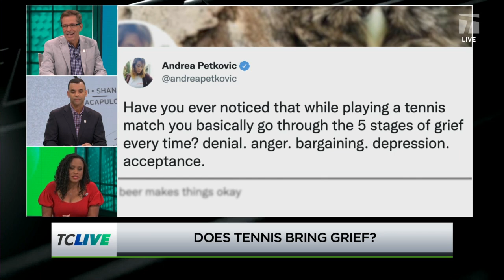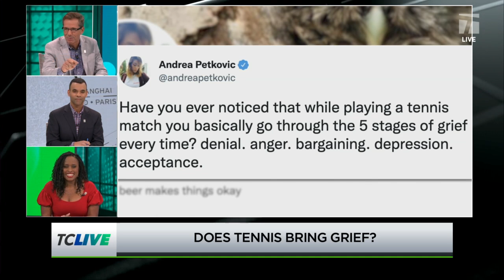Tennis Channel Live: 5 Stages of Grief in a tennis match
Tennis Channel Live surfs the internet to catch up on the latest tennis news.